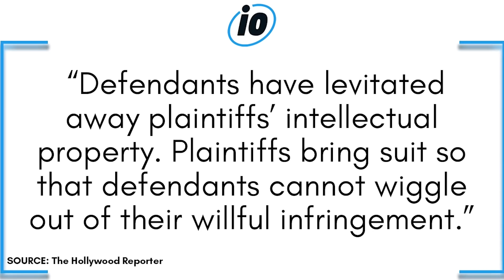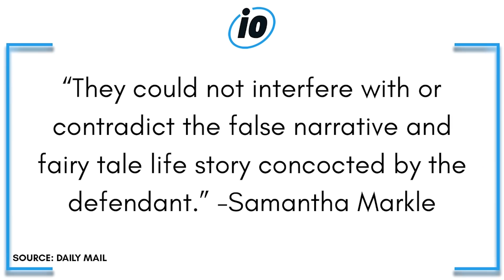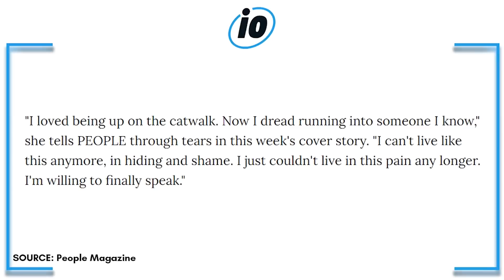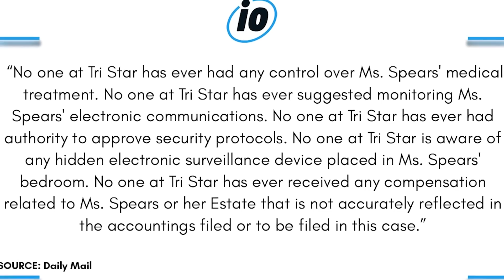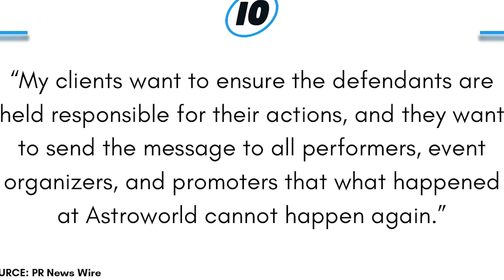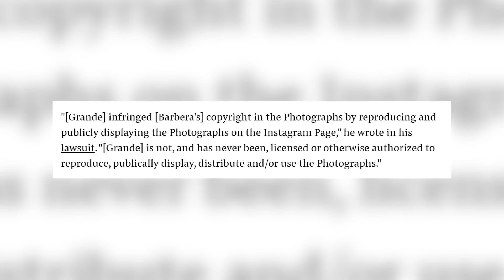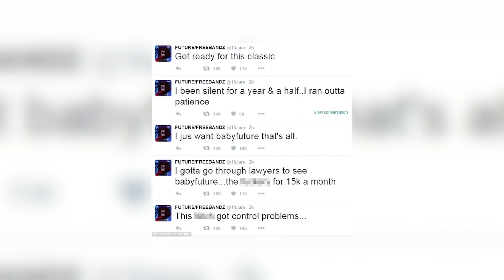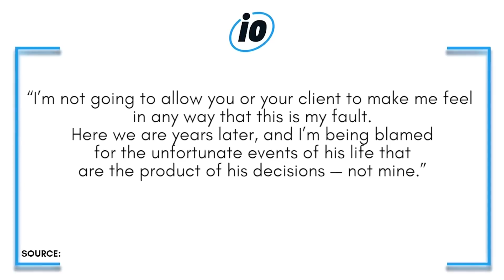HUGE Celebrity Lawsuits You Didn't Know About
For some odd reason celebrities seem to be always involved in a huge lawsuit. Today we're taking a look into all of the ones you didn't know about!

TIME CODES:
00:00 - Top 10 Celebrities Involved In HUGE Lawsuits
08:38 - Top 10 Celebrities Who Were Sued For Millions
16:49 - Top 10 Celebrities Sued By Other Celebrities

PRODUCER & FILMED BY:
Chris Stiuso